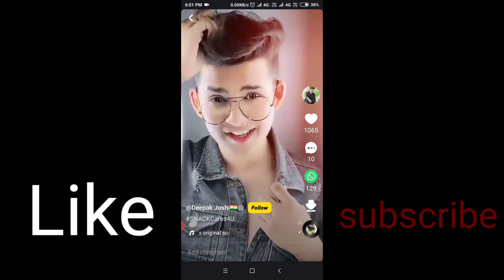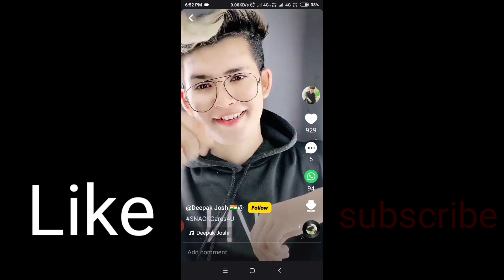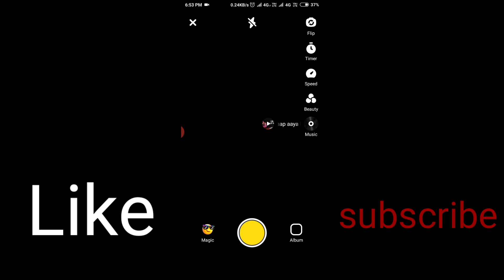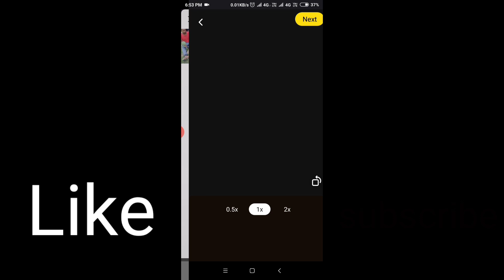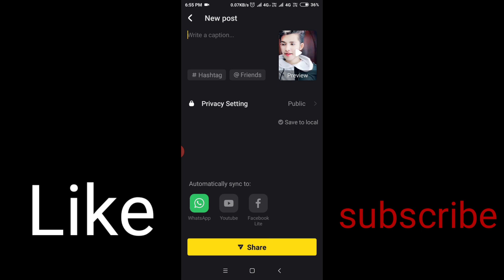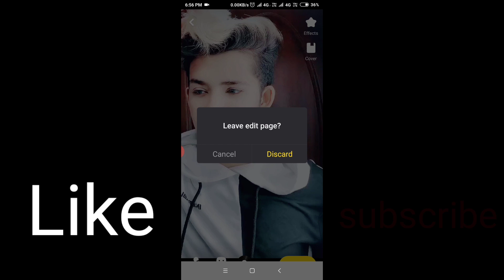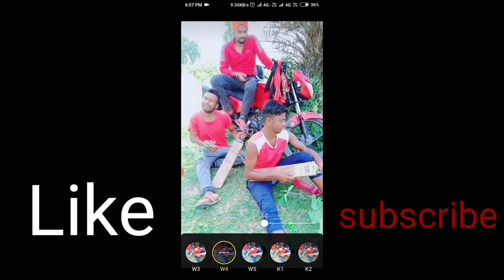Snack video par professional video kaise banaye | how to make professional video on snack video 🔥🔥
Hi,
  Gues

snack video app par professional video kside banate hai aur shoot karte hai sara jankari video me bataya hun.. to guess bina video skip kiye video ko complete dekhiyega,

snack video app par professional video kaise banaye.
snack video app par professional video kaise banate hai.
snack video par professional video kaise banaye.
snack video par professional video kaise banate hai.
snack video par deepak joshi jaisa video kaise banaye.
snack video app par Deepak joshi jaisa video kaise banaye.
snack video par deepak joshi jaisa professional video kaise banaye.
snack video par super video kaise banaye.
how to make professional video on snack video.
how to make professional video in snack video.
how to make super video on snack video.
riyaj jaisa video kaise banaye.
riyaj jaisa professional video kaise banaye.
riyaj jaisa professional video kaise banaye snack video par.
Riyaj jaisa video kaise banaye snack video par.
riyaj ali jaisa video kaise banaye.
riyaj ali jaisa video kaise banaye snack video par.

snackvideoappparprofessionalvideo kaisebanaye.

thanks❤..